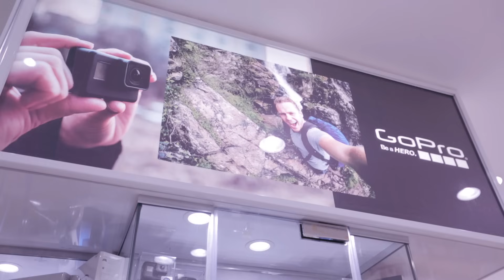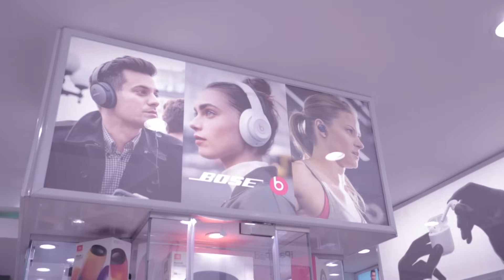iMedia stores for electronics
iMedia Stores has been the preferred destination for AUDIO EQUIPMENTS, entertainment, gadgets and electronics in every corner of the world.

selection, as well as a wide variety of choices in our electronic section, from phones, cameras, mobile & tablets accessories, computers, Gifts, Stationery, Smart watch, Gadgets, Collectables, Games, Multi-media device & tools & more...

Our business model combines a dynamic, customer-driven, talent-powered model that focuses on enhancing our customers' enjoyment of technology.

We come from humble beginnings. We've been challenged significantly from time to time and we've learned, changed and grown from each of these challenges.

iMedia stores operates with a huge range of brands with a commitment to growth and innovation. Our employees strive to provide customers with unforgotten experiences by responding to their unique needs and aspirations.

Our commitment to our customers has driven strong, consistent growth. With the fact that retail is a business that requires constant innovation, new ideas, new ways to delight our customers and new ways to work together to meet the unique product and service needs of our customers, our stores and our unique working model that shifts the focus from product-centric to customer-centric. a move that poises iMedia stores to truly offer the entertainment and technology solutions that meet our customers' needs, end-to- end.

أى ميديا ستور هى منفذ بيع بالتجزئة لأجهزة الميديا الذكية، تقدم تشكيلة كبيرة بما في ذلك أحدث الهواتف الذكية، أجهزة اللاب توب، الأى باد، الكاميرات، الأي بود، وأجهزة الجى بى إس ووسائط التخزين وأكثر من ذلك بكثير. كما تقدم أى ميديا ستور العديد من إكسسوارات الموبايل مثل الكفرات، واقيات الشاشة وأجهزة الهاند فرى والشواحن العادية وشواحن السيارات ، إلخ.

فلسفة أى ميديا هو العمل على زيادة وعي العملاء وتقديم النصائح الفنية اللازمة لمساعدتهم في اتخاذ الخيار الأفضل. مهما كانت تفضيلاتهم، سواء شاومي , هواوي، أي فون، إتش تي سي، نوكيا، سامسونج، إل جي، سوني , أو موتورولا، فريق عمل أى ميديا الذى يمتاز بدرجة عالية من الكفاءة والمدرب تدريباً جيداً، جاهز للرد على جميع إستفساراتكم.

بدأت العمل في السوق عام 2011، مع علامة تجارية جديدة تحمل 12 عاماً من الخبرة في سوق الإلكترونيات. وقد نمت بشكل متقدم وعززت عملها من خلال الابتكارات والأفكار الجديدة.

يجمع نموذج أعمالنا بين الديناميكية، والعمل وفقاً لاحتياجات العملاء، والاستفادة من المواهب مما يعمل على التركيز على تعزيز استمتاع عملائنا بالتكنولوجيا.

لقد بدأنا بداية متواضعة. وخضنا تحديات كبير ة من وقت لآخر، وقد تعلمنا، وتغيرنا ونمونا من خلال جميع هذه التحديات.

تعمل أى ميديا ستور من خلال مجموعة كبيرة من العلامات التجارية مع الالتزام بالنمو والإبتكار.
 يسعى موظفينا جاهدين لتزويد العملاء بالخبرات الهامة من خلال الاستجابة لاحتياجاتهم وتطلعاتهم الفريدة.

وأدى التزامنا لعملائنا إلى نمو قوي وثابت. مع حقيقة أن التجزئة هي عمل يتطلب الإبتكار المستمر، والأفكار الجديدة، وطرق جديدة لإسعاد عملائنا والعمل معاً لتلبية إحتياجات العملاء من المنتجات والخدمات الفريدة.
 فروعنا ونموذج عملنا الفريد يغير الاتجاه من التوجه للمنتج إلى التوجه للعملاء، وهي الخطوة التي تعمل على توازن أى ميديا ستور لتقديم حلول الرفاهية والتكنولوجيا التي تلبي جميع احتياجات عملائنا.

فروع البيع المباشر لشركه
 اي ميديا ستورز لتجارة الإلكترونيات
iMedia Stores for
electronics

القاهرة
فرع مدينه نصر
١٢ ش عمرو بن الخطاب عمارت راموا متفرع من ش النصر امتداد شارع احمد فخري
امام الباب الرئيسي لفندق سيتي ستارز انتركنتونتال و بحوار معرض الأحمدي موتورز

iMediaStores Nasr City Branch
12 omar ibn elkhattab Ramo Gardens Bldgs front of  InterContinental Citystars*City, Cairo Governorate, Egypt

Location

الجيزه
فرع ميدان المساحه :
16 ميدان المساحه بجوار فرع موبينيل المساحه ( اوارنچ)
 - الدقي
هاتف :
قريب جدا محطة مترو الأنفاق
iMediaStores
16 Al Mesaha, Ad Doqi A, Ad Doqi, Giza Governorate

الدقي
فرع ش مصدق :
٤٩ شارع مصدق الدقي بجوار حلواني العبد

خريطة الموقع Google map

sharm elshikeh branch

                     فرع شرم الشيخ
مول فورم
ش حديقه الحيوان خلف محطه وقود وطنيه امام سور دلتا شرم بجوار مبني كهرباء شرم

Visit us : 2 Hadiqet El Hayawan St. the forum mall
El Nour District, Sharm El Sheikh
Landmark: Behind Watania Gas Station,next electric company
Sharm El - Sheikh map

للتعرف علي مواعيد العمل وأرقام الهواتف و العنواين برجاء زيارة الرابط التالي

لطلبات الشحن  و التوصيل

يمكنم الشراء اون لاين و طلب خدمه التوصيل
بالطرق الاتيه

*فقط اضغط علي اللينك ده و اعمل الاوردر برساله واتس اب

موضحا بيانات سيادتكم
و بيانات وعدد المنتج المطلوب

من الساعه الحادية عشرة صباحا وحتى الحادية عشرة مساء
 عدا يوم الجمعه